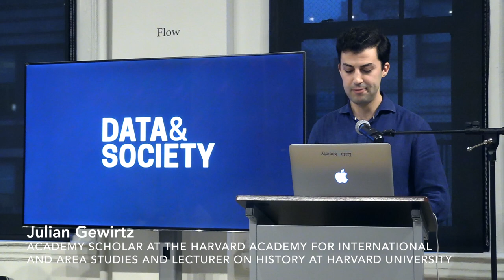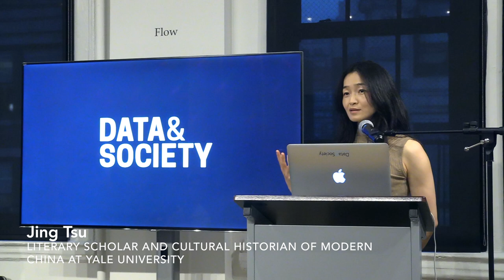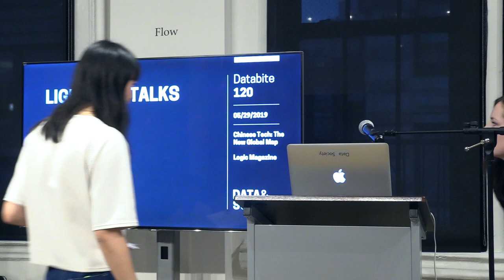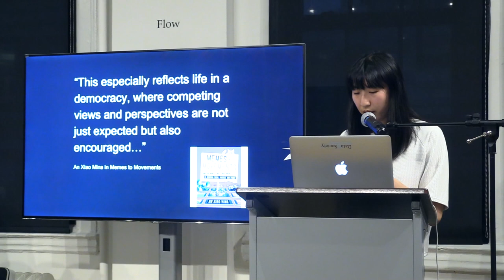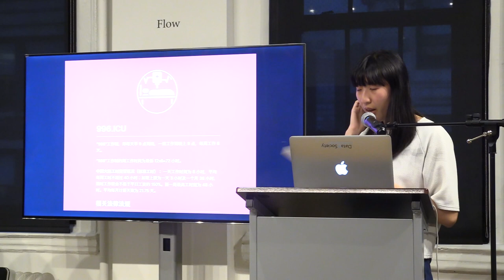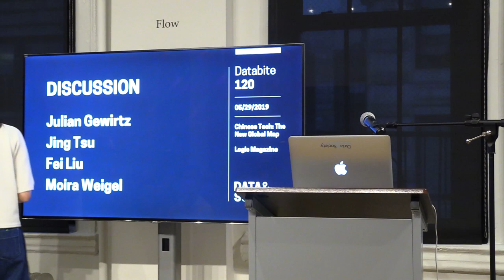Databite No. 120: Logic Magazine, Chinese Tech: The New Global Map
How are data technologies affecting Chinese society and politics—and how is Chinese tech affecting the rest of the world? This panel featuring Moira Weigel, Fei Liu, and Jing Tsu in conversation with Julian Gewirtz, co-editor of Logic Magazine’s China Issue.

The discussion will cover the long history of the Chinese government’s uses and misuses of information technology and the unlikely viral paths of memes across the Pacific.

Contents include:
Julian Gewirtz introduces social, cultural, and historical perspectives around the new global map that Chinese tech is drawing. Geopolitical tensions shouldn’t cause us to see China or Chinese tech as a monolith.

Jing Tsu speaks on China’s self-reliance mentality over the years after fallout with the Soviet Union in the 1960's left many technology projects unsupported.

Fei Liu explains the cross cultural phenomenal and mutation of Pepe specifically from its US origins to China